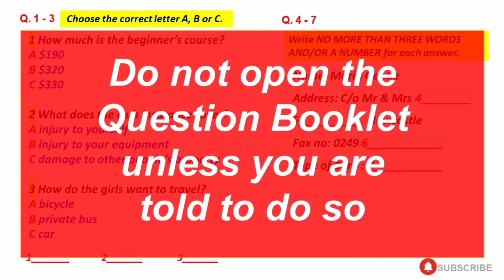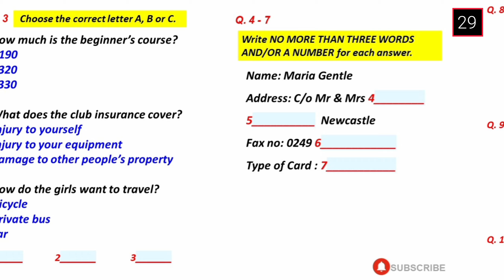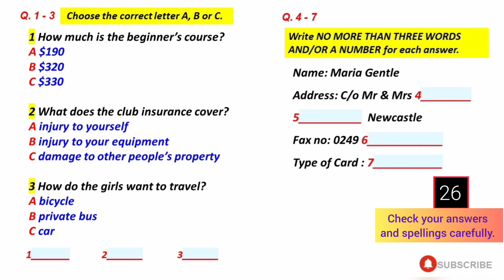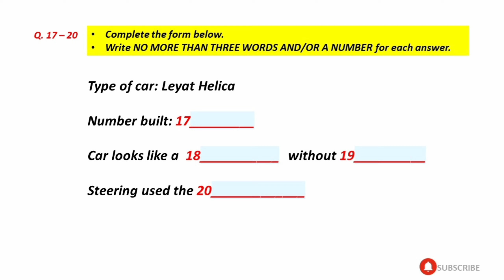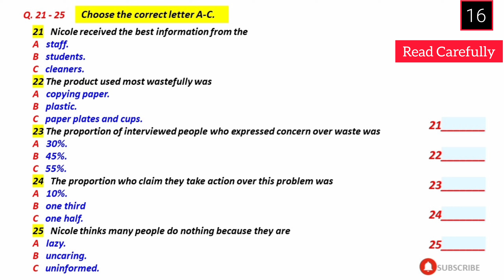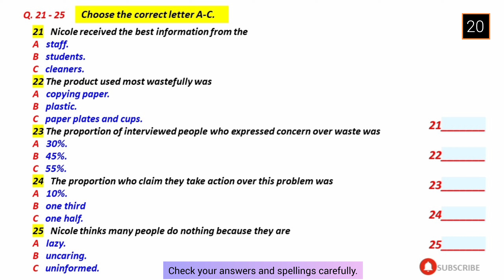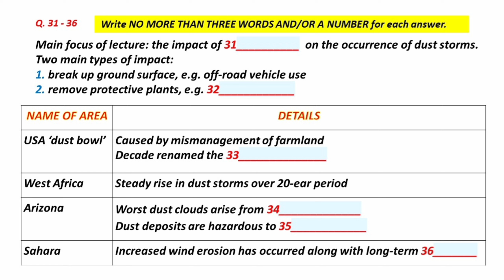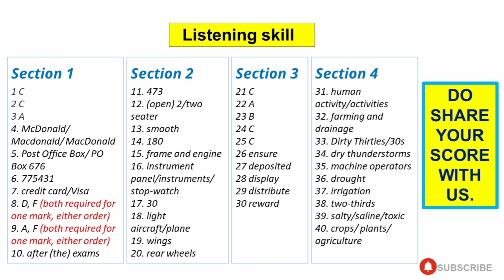06 JULY, 11 JULY, 20 JULY 2024 IELTS LISTENING PRACTICE TEST 2024 WITH ANSWERS | IDP & BC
06 JULY, 11 JULY, 20 JULY 2024 IELTS LISTENING PRACTICE TEST 2024 WITH ANSWERS | IELTS | IDP & BC

Your Queries-
ielts in 50 minutes
learn English
band 5
listening practice
ielts test
ielts 2024
ielts listening
ielts 2023
ielts preparation
listening new
listening
ielts exam
listening english practice
ielts speaking
ielts test
ielts
ielts academic
band 9
English listening practice
ielts general
ielts preparation
ielts writing
e2 ielts
ielts tips
e2 test prep
e2language
ielts practice test
ielts reading
e2
ielts 2024
multiple choice
band 6
short answer
listening test
listening ielts
listening practice for ielts
practice test
band 7
ielts matching
listening new
map labelling
ielts 2024
ielts listening practice test with answer
band 7
table completion
multiple choice
sentence completion
career zone ielts listening
band 6
plan labelling
band 9
listening ielts practice test Cambridge 2024
short answer
form completion
ielts rob
diagram labelling
ielts exam
ielts preparation
listening ielts
e2
practice
ielts listening tips and tricks
listening practice
ielts academic
ielts general
listening test
e2language
minutes
ielts tips
mock
listening new
practice test
ielts 2024